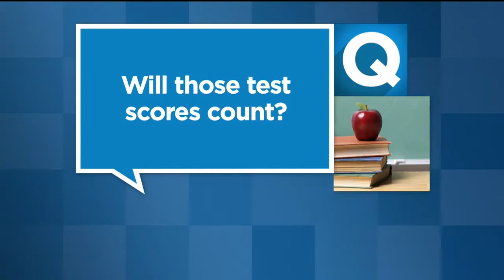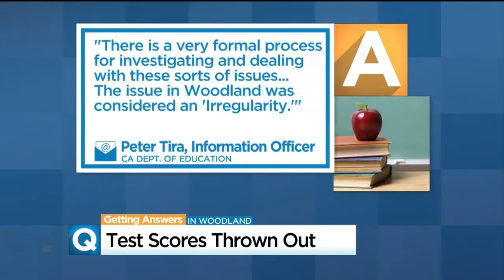Woodland Teacher Accused Of Helping 19 Students On State Test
The State Department of Education has declared those 19 students' test scores invalid.